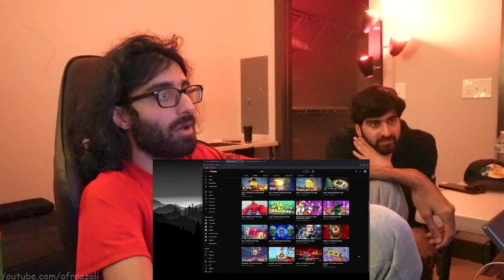Reacting to all that Mr. Krabs AI rapping stuff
--Timestamps--
00:00
❮KASH KRABS RECORDS - DYNASTY [prod. BNYX, snapz, & HARZ] (OFFICIAL VISUALIZER) Mr Swags - THE FORMULA (OFFICIAL AUDIO) Glorb Dankton - STD plankton crabs ❯